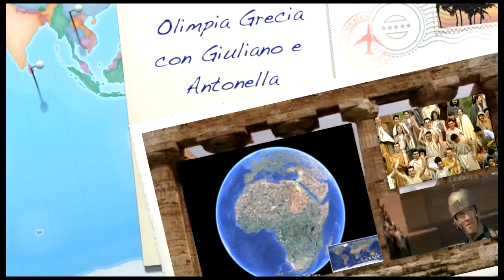Grecia Olimpia con with Giuliano e and Antonella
Nell'Estate del 2004 con mia moglie Antonella  siamo andati in ferie sul Peloponneso in Grecia,
Olimpia è stata una bella occasione per vedere la Grecia Antica legata ai primi giochi e gare sportive...
ho provato ad immaginare con delle ricostruzioni video l'atmosfera di quei tempi.
IIn the summer of 2004 with my wife Antonella, we went on holiday on the Peloponnese in Greece,
Olympia was a great opportunity to see ancient Greece linked to the early games and sports ...
I tried to imagine video reconstructions of the atmosphere of those times.
Olimpia, in greco Ολυμπία, è il nome dell'antica città greca, sede dell'amministrazione e dello svolgimento dei giochi "olimpici" ma anche luogo di culto di grande importanza, come testimoniano i resti di antichi templi, teatri, monumenti e statue, venuti alla luce dopo gli scavi effettuati nella zona dove la città originariamente sorgeva.
 Storia
Olimpia era incastonata in una valle situata lungo il corso del fiume Alfeo, nell'Elide (Peloponneso nord-occidentale), presso la località di Pisa. La città possedeva molti edifici, alcuni dei quali venivano usati come dimora dagli atleti che partecipavano ai giochi, detti appunto olimpici, che si svolgevano ogni quattro anni in onore di Zeus.
In questo luogo venne compilato per la prima volta nel 776 a.C. un elenco di vincitori: è possibile da ciò desumere che si trattasse dell'esito delle prime Olimpiadi storicamente accertate.
Olimpia comprendeva un recinto sacro, l'Altis, della lunghezza di 200 m e della larghezza di 177 m, situato in posizione sopraelevata rispetto alle altre costruzioni e al cui interno sorgevano i più importanti monumenti di culto e gli edifici adibiti all'amministrazione dei giochi.
Sul lato sinistro dell'Altis, ovvero verso la parte orientale, erano situati lo stadio e l'ippodromo, mentre sul lato destro, cioè verso occidente, vi erano la palestra e il ginnasio al cui interno gli atleti che volevano partecipare ai giochi dovevano allenarsi almeno un mese prima dell'inizio delle gare.
Il più famoso tempio di Olimpia era quello eretto in onore di Zeus: internamente vi si trovava la statua del dio realizzata da Fidia (o Phidia) nel 430 a.C., inserita fra le sette meraviglie del mondo.
L'Heraion era invece il tempio dedicato alla dea greca Era (Giunone per la mitologia romana, la regina degli dèi), uno dei più antichi edifici dorici di cui oggi si possono ancora ammirare i resti e al cui interno venivano custodite le corone di alloro riservate ai vincitori dei giochi.
Una delle vie principali di Olimpia era fiancheggiata da dodici thesauroi, i templi votivi al cui interno venivano custoditi i tesori delle città che partecipavano ai giochi; vi era inoltre un edificio circolare, il Philippeion, eretto nel IV secolo a.C. in onore di Filippo II re di Macedonia.
I primi scavi effettuati nella città di Olimpia vennero eseguiti da un gruppo di archeologi francesi nel 1829, seguiti poi da un gruppo di tedeschi tra il 1875 ed il 1881, i quali evidenziarono l'esistenza delle piante di molti edifici. Durante gli scavi successivi vennero poi riportate alla luce - oltre alla famosa statua di Ermes e Dioniso, opera dello scultore Prassitele - diverse altre statue, altari, oggetti votivi in bronzo e in marmo.